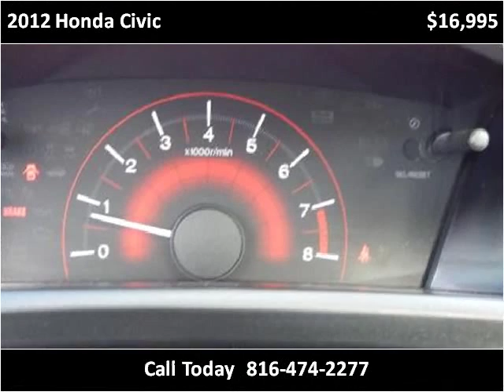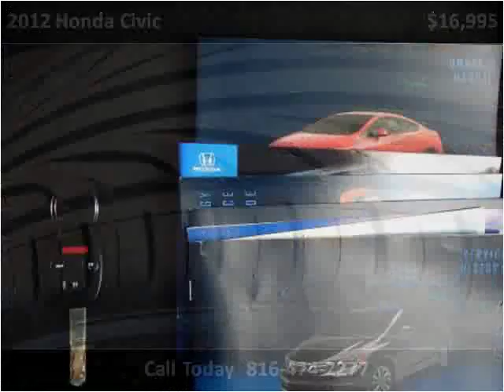2012 Honda Civic Used Cars North Kansas City MO